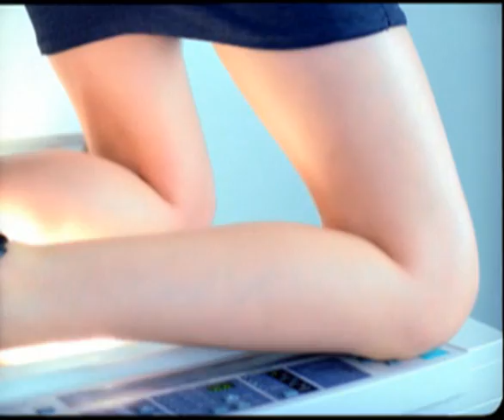Michaela Zvarová - Girl On The Copier - Double A Paper Commercial - vReveal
I was bored and had nothing better to do. So I played around with vReveal. If anyone has a higher quality source video then the one I used. Then please let me know. I would love to redo the video. This is the original video I uploaded.